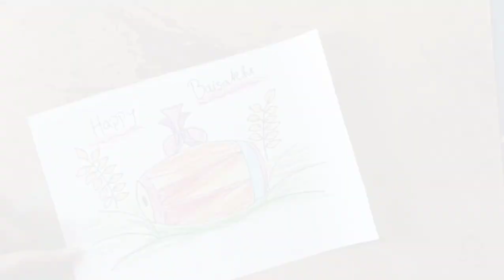baisakhi drawing.baisakhi festival drawing. baisakhi drawing easy.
baisakhi drawing. baisakhi festival drawing. baisakhi drawing images. baisakhi drawing easy. how to draw baisakhi festival. baisakhi festival scene. picture of baisakhi festival. drawings on baisakhi festival. baisakhi drawing for kids. vaisakhi drawing. happy baisakhi drawing. baisakhi greeting card. baisakhi drawing 2023.how to draw baisakhi greeting card. baisakhi poster. baisakhi poster drawing. indian festival drawing. ਖੁਸ਼ ਵਿਸਾਖੀ